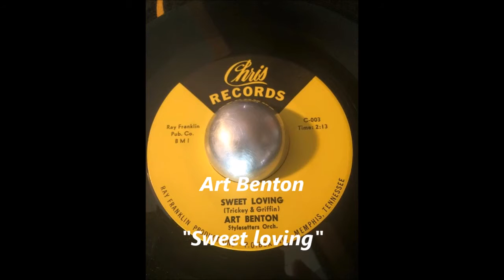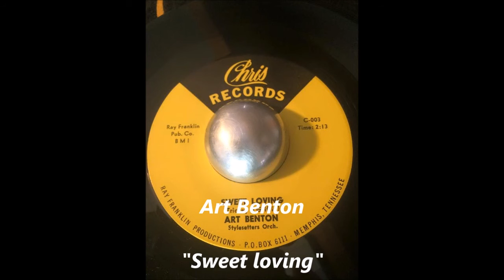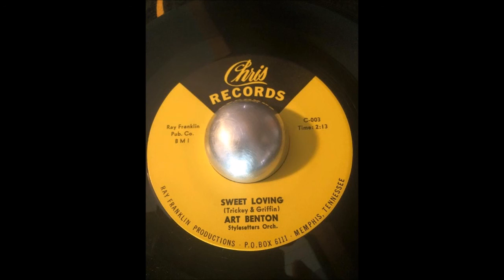Art Benton - Sweet Loving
Art Benton

Sweet Loving

Chris Records